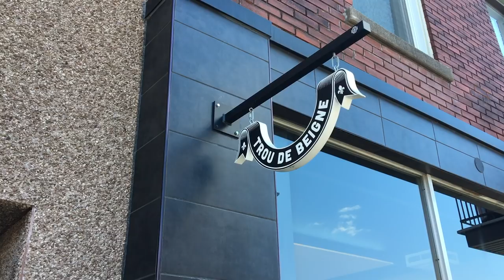Fighting in an Empty Swimming Pool in Montreal | Planet Peacock (w/ Dalton Castle)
I take a trip North to Montreal, QC Canada. I explore the city and check out some of the best sights QC. I also hunt for the best doughnuts around and get to wrestle for FLQ against Stu Grayson of the Dark Order. When we finish the show we I eat poutine... What a life!

CONNECT